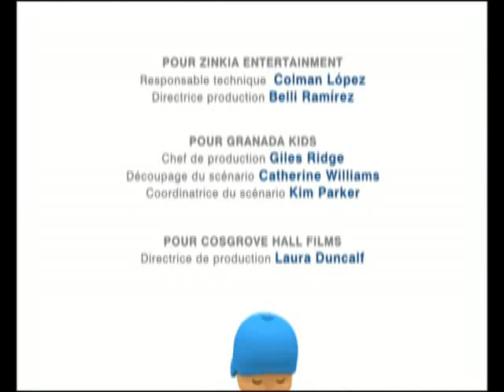Pocoyo Français - Un petit nuage ☁️ (S01E06) | Dessin animé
Pocoyo a un ami très spécial : un petit nuage qui ne veut que jouer.